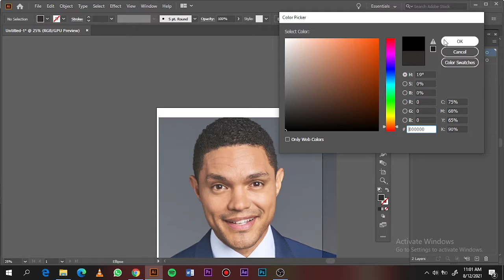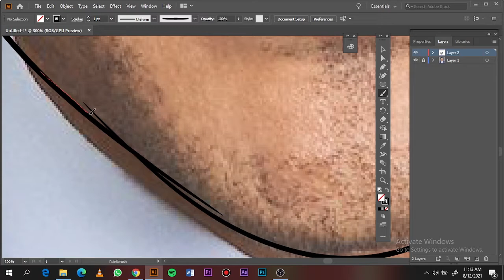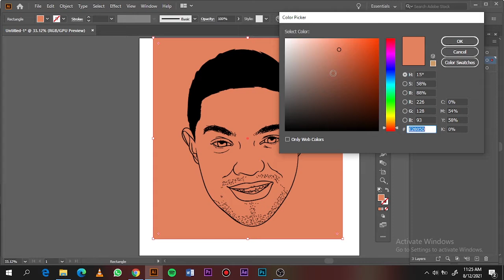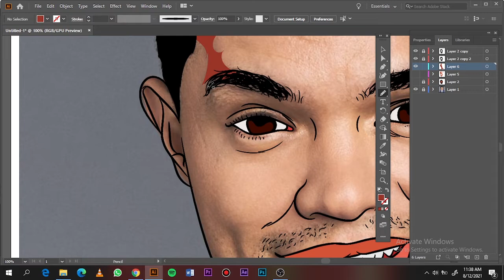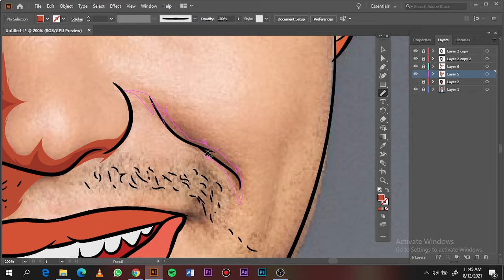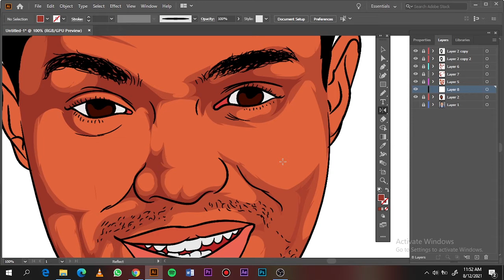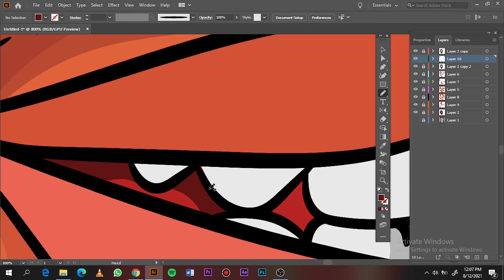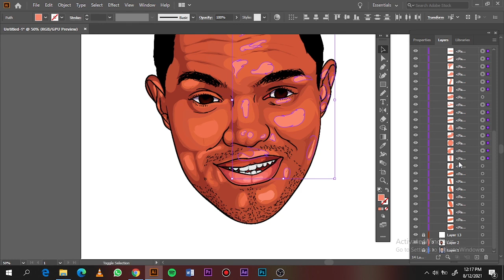Tutorial-HOW TO CARTOON YOURSELF//ADOBE ILLUSTRATOR//TREVOR NOAH